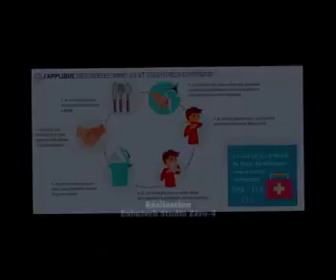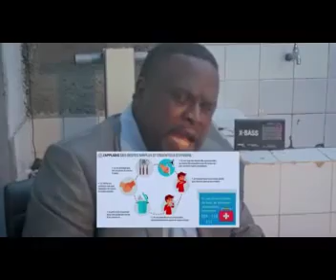LITA. BEMBO. CORONAVIRIS. EZA. RDC. CONGO VOX TV OFFICIEL MUSIC.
Vidéo de Lita Bembo